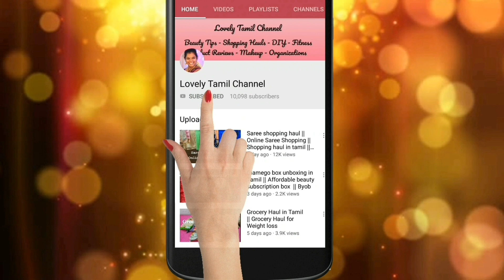Simple Lunch routine in Tamil || Sunday Lunch Routine | Fish Fry in Tamil | Kitchen Routine in Tamil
Hi, friends welcome back to Lovely Tamil Channel in today's video I am going to share my simple lunch routine Sunday lunch routine this is my first routine video friends i hope you like this video... thank you so much for all of your continuous love and support my dear friends...

Much love
Jenifer